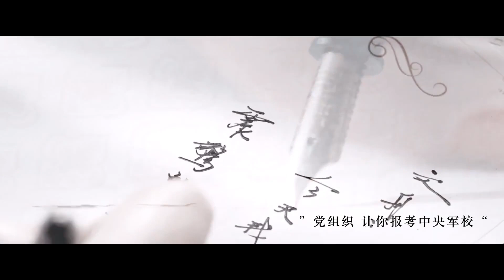赵丽颖 王一博《黎明•民国》人似浮萍 真爱不过飘零丨蓝胭脂x蒋先云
Up主: 九渔wy